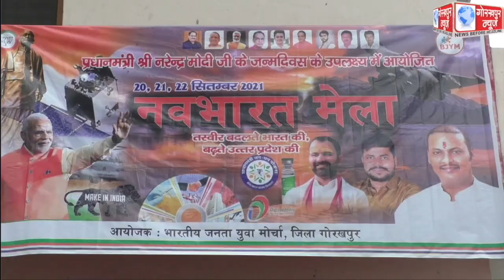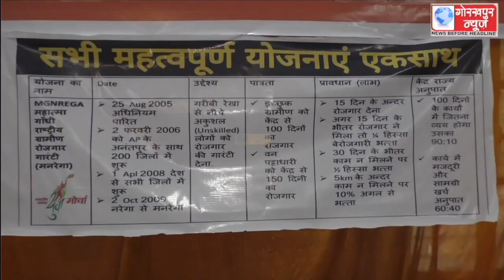प्रधानमंत्री नरेंद्र मोदी के 71वे जन्म दिवस के अवसर पर भारतीय जनता युवा मोर्चा द्वारा तीन दिवसीय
प्रधानमंत्री नरेंद्र मोदी के 71वे जन्म दिवस के अवसर पर भारतीय जनता युवा मोर्चा द्वारा तीन दिवसीय नवभारत मेला का किया गया आयोजन ,टेराकोटा के साथ प्रधानमंत्री के जीवन पर आधारित लगाई गई प्रदर्शनी